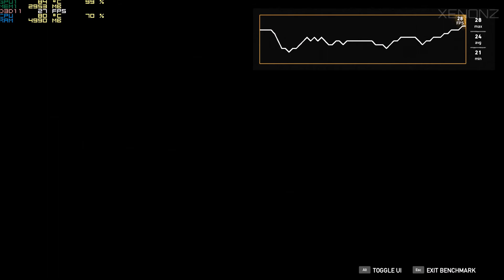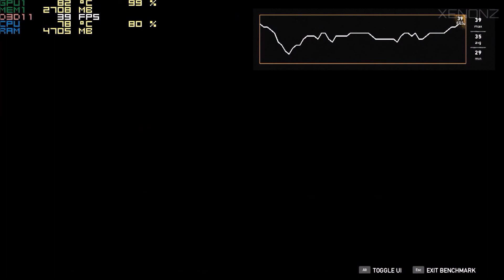Far Cry 5 | Benchmark ON GTX950M 4GB DDR3 | i7 6500U [HD 60FPS]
Hello bros! Here it is the Benchmark of Far Cry 5 on my Toshiba P50-C-17M with GTX950M & i7 6500U :) Enjoy!

GAME SETTINGS TESTED: All Settings
Resolutions tested: 1920x1080 & 1280x720
● 1080p at 00:08
● ULTRA PRESET at 00:15
- 00:31 100% render (min. 12FPS, max. 16FPS, avg. 14FPS)
- 01:44 75% render (min. 20FPS, max. 26FPS, avg. 23FPS)
- 02:58 50% render (min. 26FPS, max. 36FPS, avg. 30FPS)

● HIGH PRESET at 04:12
- 04:23 100% render (min. 14FPS, max. 19FPS, avg. 16FPS)
- 05:34 75% render (min. 21FPS, max. 28FPS, avg. 24FPS)
- 06:47 50% render (min. 28FPS, max. 37FPS, avg. 32FPS)

● NORMAL PRESET at 08:01
- 08:16 100% render (min. 14FPS, max. 20FPS, avg. 17FPS)
- 09:24 75% render (min. 24FPS, max. 30FPS, avg. 26FPS)
- 10:38 50% render (min. 30FPS, max. 40FPS, avg. 35FPS)

● LOW PRESET at 11:51
- 12:07 100% render (min. 16FPS, max. 22FPS, avg. 19FPS)
- 13:17 75% render (min. 26FPS, max. 32FPS, avg. 29FPS)
- 14:30 50% render (min. 31FPS, max. 43FPS, avg. 38FPS)

● 720p at 15:46
● ULTRA PRESET at 15:49
- 16:02 100% render (min. 23FPS, max. 31FPS, avg. 27FPS)
- 17:29 75% render (min. 30FPS, max. 43FPS, avg. 36FPS)
- 18:21 50% render (min. 30FPS, max. 50FPS, avg. 39FPS)

● HIGH PRESET at 19:35
- 19:44 100% render (min. 13FPS, max. 33FPS, avg. 29FPS)
- 20:52 75% render (min. 32FPS, max. 46FPS, avg. 39FPS)
- 22:04 50% render (min. 30FPS, max. 50FPS, avg. 40FPS)

● NORMAL PRESET at 23:18
- 23:29 100% render (min. 27FPS, max. 36FPS, avg. 32FPS)
- 24:36 75% render (min. 32FPS, max. 48FPS, avg. 40FPS)
- 25:50 50% render (min. 33FPS, max. 54FPS, avg. 45FPS)

● LOW PRESET at 27:02
- 27:23 100% render (min. 29FPS, max. 39FPS, avg. 35FPS)
- 28:29 75% render (min. 34FPS, max. 53FPS, avg. 44FPS)
- 29:44 50% render (min. 33FPS, max. 56FPS, avg. 45FPS)

● LOW AF at 30:58
- min. 35FPS, max. 58FPS, avg. 45FPS)

*Note: Good performance and optimization. The 100% render may be issue but at 75% or 50% is very good to play.

★ This video was recorded with real-time FPS & temperatures! ★

● My PC (Laptop):
-Model: TOSHIBA P50-C-17M
-CPU: Intel® Core™ i7-6500U @ 2.5GHz, Turbo Boost to 3.1GHz
-GPU 1: Intel® HD Graphics 520
-GPU 2: NVIDIA GeForce GTX950M 4GB DDR3
-RAM: 8GB DDR3L 1600MHz
-SSHD: 1TB SATA III
-Audio: Stereo Harman Kardon® DTS® Sound™
-OS: Windows 10 Home 64-bit (Anniversary Edition)

Programs used:
● Recording: NVIDIA™ ShadowPlay
● FPS and Temps monitor: MSI Afterburner
● Editing: Windows Movie Maker

You read the entire description?! Congratulations you've earned a cookie!